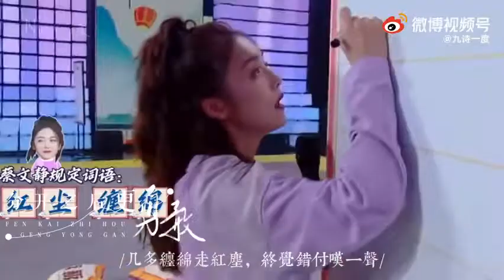[FMV] Đời này không đổi - Thanh Điểu Phi Ngư || Trình Diệc Trị x Ngô Lệ Tư - Phim "Hào Quang"